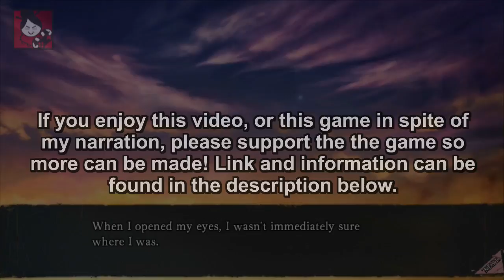Collar X Malice - Kei Okazaki Part 17 (Full English narration)(illustrated audiobook)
Collar X Malice - Kei Okazaki Part 17 (Full English narration)(illustrated audiobook) visual novel

Otome game, exclusively released on Vita by Aksys. You can find it anywhere you buy games, or download it on your Vita from PSN.